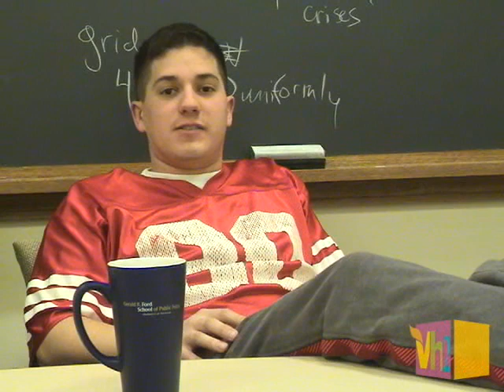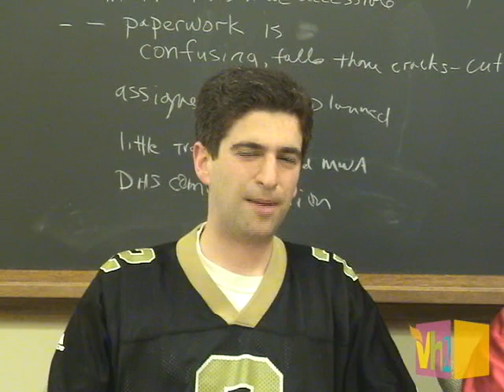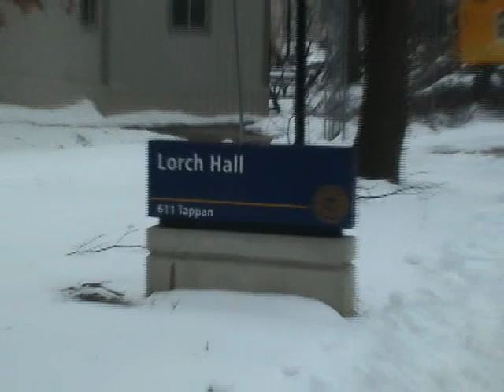Behind the Research - EWA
Individually they are Key-Z E and Young BC.  Together they are Economists With Attitude.